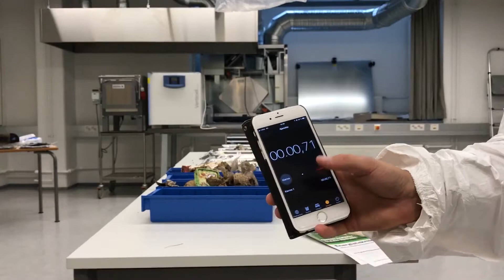Jätteet kuntoon | Savonia Battle | Team Oskari | 12.09.2019